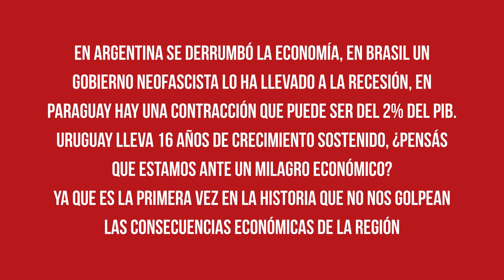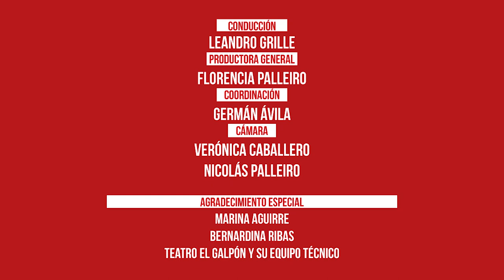Mano a mano con Mario Bergara (Completo)